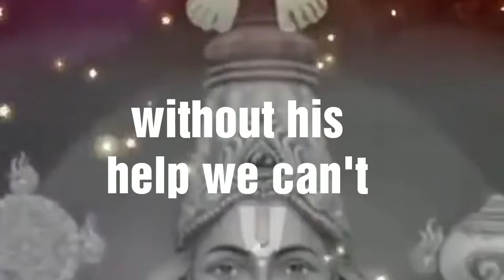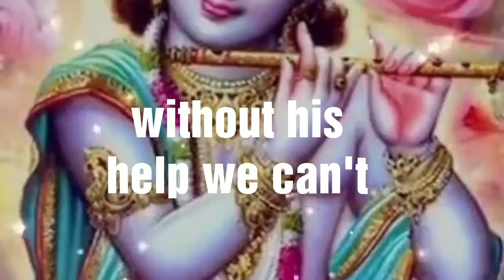ONLINE POINT SUCCESSFUL SECOND OPINION POSSIBLE GIVE CORRECT INFORMATION 90352788897/9342278897